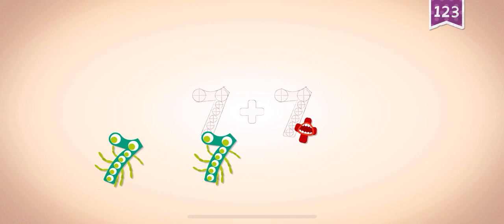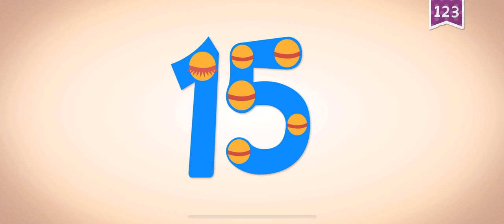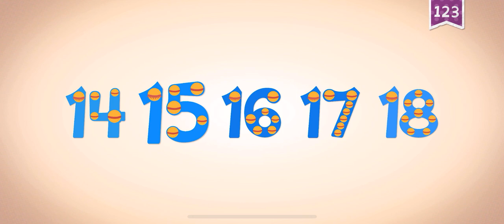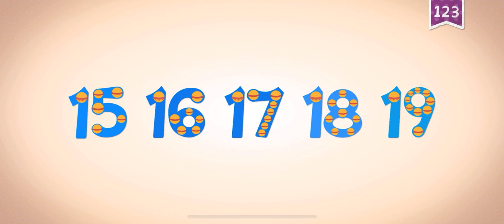14 20 NUMBERS ENDLESS LEARNING